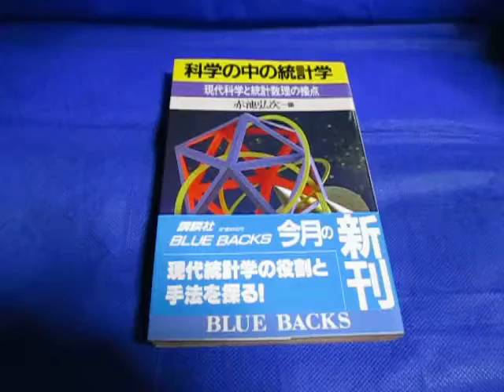読書・科学の中の統計学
読書
科学の中の統計学
―現代科学と統計数理の接点
(ブルーバックス) 新書
1987/6/1　赤池 弘次 (編集)